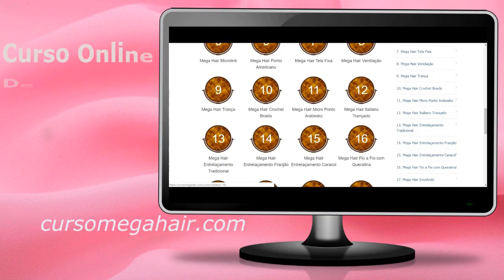ENTRELACE OU CROCHET BRAIDS ?| Por Alê Soares ❤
CONTATO PARA TRABALHOS E PARCERIAS:  ❣

🔍 PERGUNTAS FREQUENTES:
➭Câmera: Canon EOS Rebel SL2
➭Editor de vídeo: Sony Vegas Pro 11
➭Nome: Aline Soares.
➭Idade: 07/07/1992
➭Cidade: Camaçarí- BA

Ficarei imensamente grata com sua colaboração para o
crescimento do canal! Clique em gostei para me ajudar na